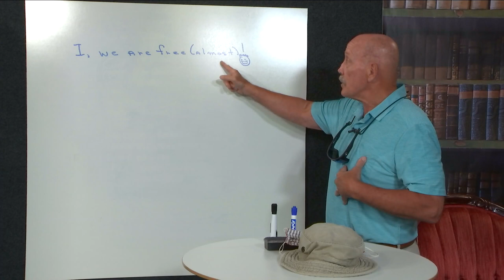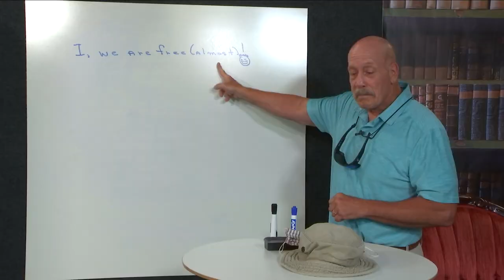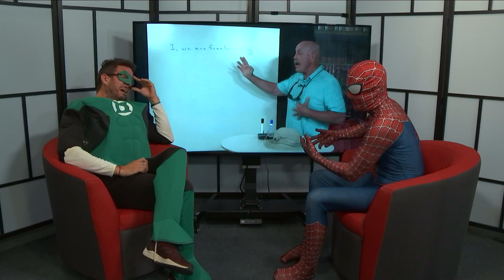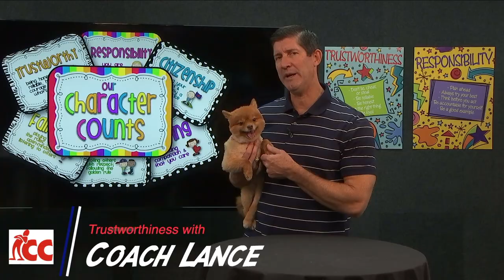QAC Character Counts is Super Back Update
Character Counts is returning this year in SUPER form. Special thanks to Coach Specialist Kelly Huber and her CC Super Hero Coaches Jay Kenty, Hal Jordan, and Spider-Man for helping with the video.

Sony... please don't sue us.